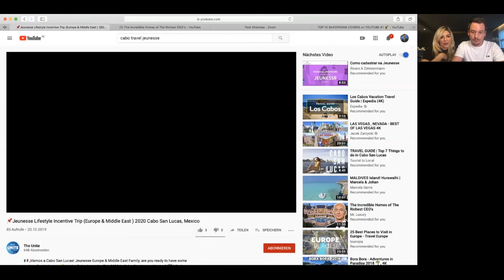Italian LIVE Webinar ... Bienvenuto al GOVEMBER ⭐️🇮🇹🤩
unityglobal italian webinar